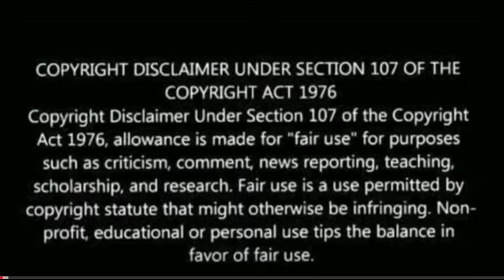Vasooli Bhai Comedy Scenes Reaction | Arshad Warsi Comedy | Ajay Devgn, Tushar Kapoor, Sarman Joshi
johnny lever bhula comedy
johnny lever pappi bhai comedy
johnny lever Ghajini comedy
vasooli bhai comedy
Vasuli bhai comedy